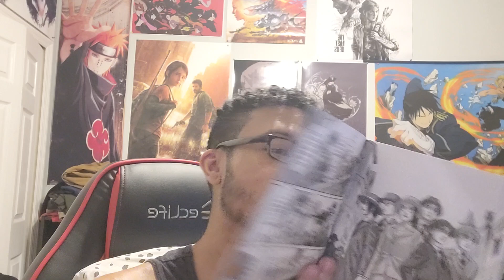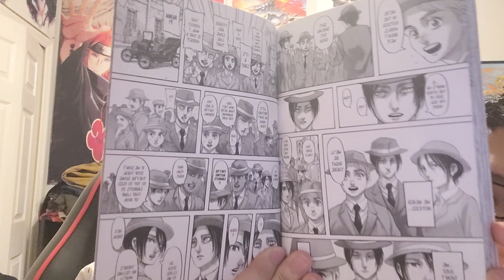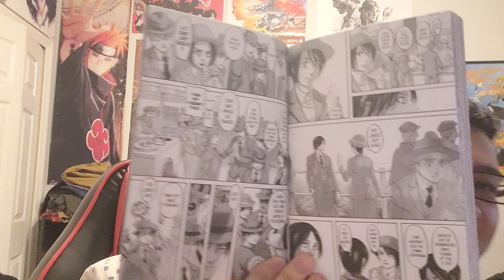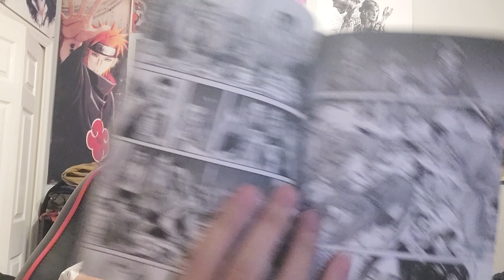Attack on Titan Manga 123 Live Reaction - The Devil of the World